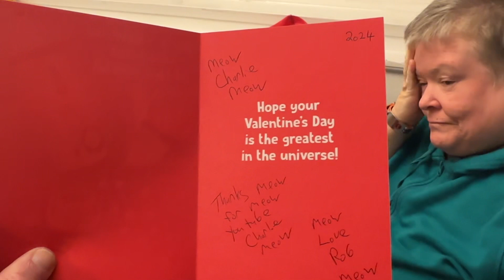Meow Happy Valentines meow Day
Charlie and meow Shannon get Valentine days meow gifts meow